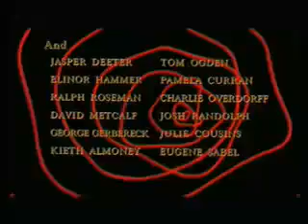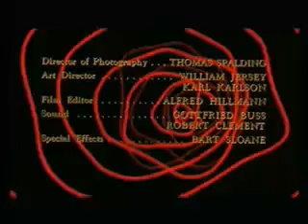Danger Planétaire The Blob Générique